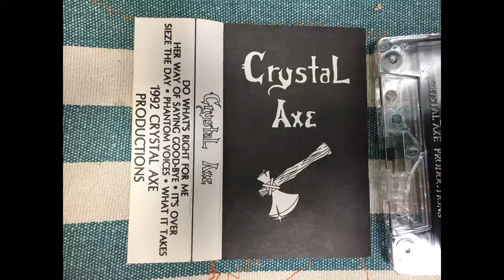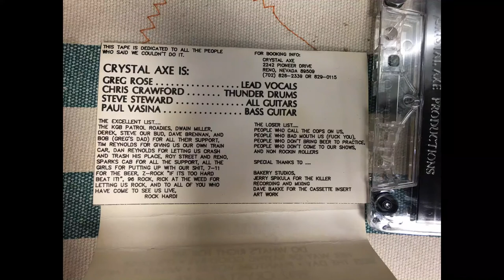Crystal Axe - Reno, NV Heavy Metal - 1992 cassette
Crystal Axe was :
Greg Rose - Lead Vocals
Chris Crawford - Thunder Drums
Steve Steward - All Guitars
Paul Vasina - Bass Guitar

1. What It Takes (0:00)
2. It's Over (3:30)
3. Her Way of Saying Good Bye (9:00)
4. Do What's Right For Me (12:56)
5. Phantom Voices (17:19)
6. Seize the Day (21:14)